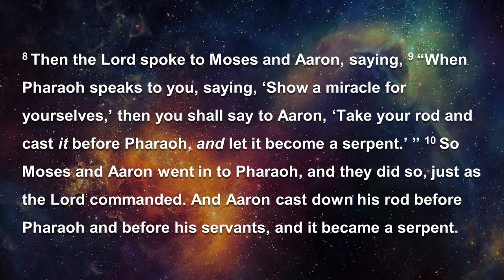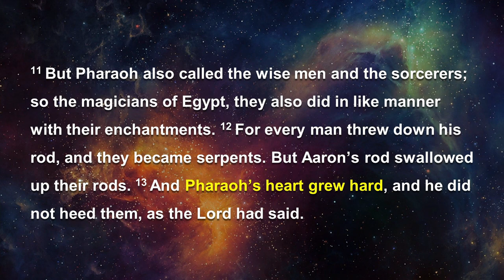God's Mysterious Way: Unveiling the Purpose Behind Pharaoh's Hardened Heart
"God's Mysterious Way: Unveiling the Purpose Behind Pharaoh's Hardened Heart", Pastor Ron Park, Sabbath, June 3, 2023, Santa Clarita Seventh-day Adventist Church